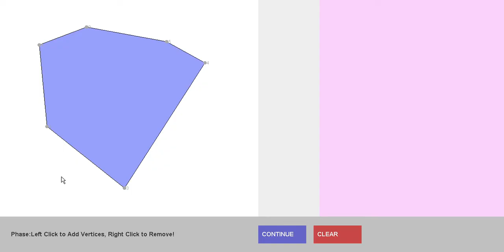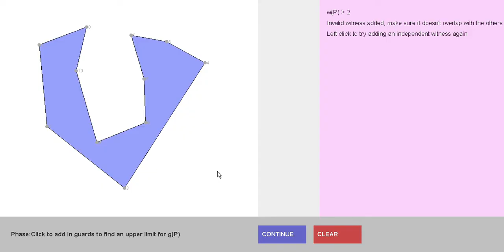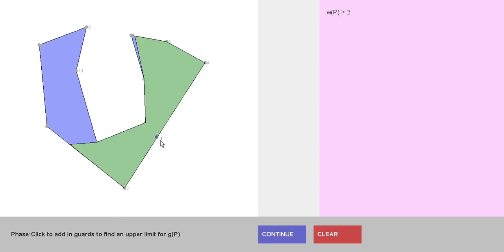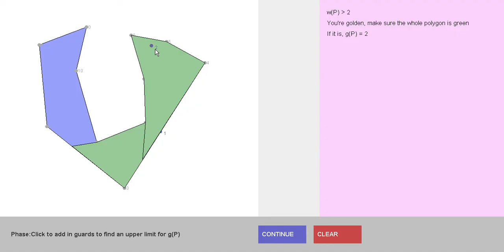Guarding Problem Tool (Art Gallery Problem)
In this video I demonstrate how to use my Guarding Problem tool for finding the guarding number of perfect polygons (Art Gallery Problem). It uses the squeeze theorem to find the guarding number, first allowing the user to find a maximal set of witness points, then a minimal set of guards. If the two are of equal cardinality, we know the guarding number is equal to that cardinality.